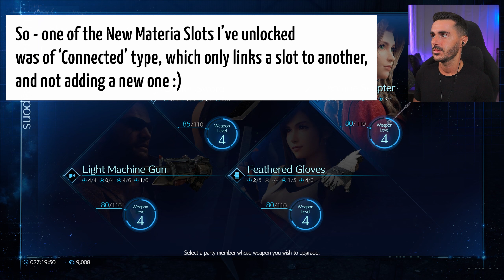Ghost Town & Eligor Boss Fight | Final Fantasy VII Remake | Pt. 12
Let's Play Final Fantasy VII Remake, Part 12.